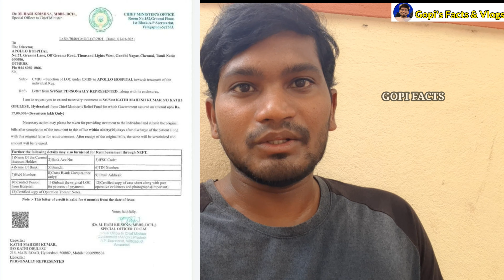Katti Mahesh Latest Updates||Katti Mahesh Accident||Andhra Politics||YSRCP||CMRF for Katti Mahesh